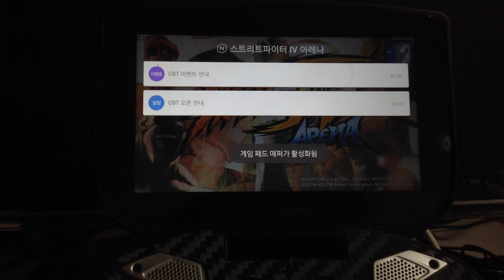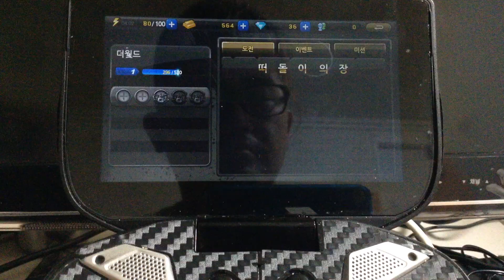Street Fighter IV Arena nVIDIA SHIELD CBT (스트리트파이터4 아레나 CBT) 세계최초